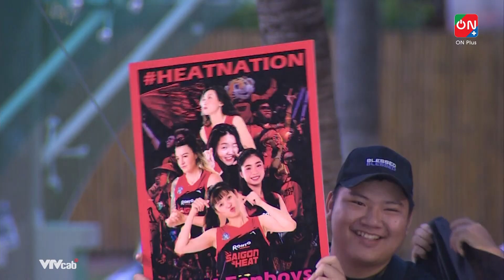Full: Saigon Heat - Discovery | Chuỗi 2 điểm lật ngược thế cờ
Full: Saigon Heat - Discovery | Chuỗi 2 điểm lật ngược thế cờ | VBA 3x3 Prime 2023